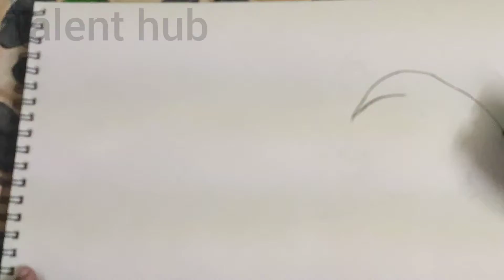Neeraj Chopra ll Congratulations @neeraj for winning GOLD and making the whole country proud.🇮🇳🇮🇳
ball pen painting,
# singing,
making hina,
full enjoyment & masti ...

painting drawing,
painting for beginners,
painting ideas,
painting for kids,
painting tutorial,
painting hacks,
painting painting,
painting easy,
painting art,
painting acrylic,
painting and drawing,
painting artist,
painting app,
painting at home,
painting asmr,
a painting dhanji,
painting banana,
painting brush,
painting banana sikhaye,
painting banana sikhaiye,
painting board,
painting brush types,
maru ragini a painting,
cardi b painting,
ultra b painting episode,
s vs b painting,
seneca b painting,
j c b painting,
painting b roll,
b and q painting,
painting colour,
painting cartoon,
painting colour drawing,
painting challenge,
painting cake,
painting class,
painting craft,
painting competition,
cookie swirl c painting,
honey hearts c painting,
painting design,
painting dikhaiye,
painting drawing art,
painting dikhao,
painting designs on paper,
3d painting,
three d painting,
d&d painting miniatures,
5d painting,
three d painting on wall,
2d painting,
c d painting,
d&d painting owlbear,
painting exhibition,
painting easy ideas,
painting easy flowers 5 minute crafts,
sumi e painting,
sumi-e painting tutorial,
sumi-e painting for beginners,
japanese sumi e painting,
sumi-e painting birds,
sumi e painting procreate,
painting for kids easy,
painting flowers,
painting for kids on paper,
acrylic painting f,
painting of m f hussain,
painting f,
f16 painting,
f-14 painting,
painting girl,
painting game,
painting gun,
painting goodness in you,
painting ghar,
painting girl face,
painting greys,
painting gana,
chabuddy g painting,
studio g painting,
gul g paintings,
g dragon painting,
painting g pro wireless,
g jagadish painting,
painting g shock,
g dragon painting dara,
painting house,
painting home,
painting hacks troom troom,
painting hacks 5 minute crafts,
painting hacks for kids,
painting hacks anaysa,
painting hacks for beginners,
h painting maui,
3d painting h,
h m precision painting,
Painting kese banate he,
painting farmall h,
opel astra h painting,
h . pierrel painting,
painting in tamil,
painting in wall,
i painting just now,
i'm painting my room,
i was painting pictures,
i love painting,
i pencil painting,
painting job,
painting joker,
painting job vacancy,
painting jhula,
painting jeans,
painting jelly,
painting jewellery,
painting journal,
grace j painting,
j&j painting,
juicy j painting,
k and j painting,
d j painting,
j mo painting,
j.hunsung watercolor painting,
jhope painting,
painting kaise banate hain,
painting kaise banaen,
painting kaise karte hain,
painting karne ka tarika,
painting karna,
painting kit,
painting kaise karen,
painting kaise banaye,
gracie k painting,
feliks k painting,
saiki k painting,
kim k painting,
b&k painting,
ma.k painting,
c k painting,
free fire ki painting,
painting landscape,
painting love,
painting life hacks,
painting laptop,
painting learning,
painting lessons,
painting live,
painting lion,
l shaped hall painting,
l s lowry paintings,
painting l,
painting l death note,
painting trompe l'oeil,
l'univers painting et creation,
diamond painting l'eternel,
painting machine,
painting muggulu,
painting muggulu designs,
painting malayalam,
painting making,
painting movie,
painting model,
painting music,
a w m painting,
sapne m painting dekhna,
m f hussain painting,
m f hussain painting amrita rao,
m f hussain paintings live,
m seal painting,
m stewart painting,
m m hussain paintings,
painting nature,
painting new,
painting night,
painting night sky,
painting new design,
painting nature easy,
painting nios 12th,
painting nios 10th,
n painting studio,
easy craft and painting,
drawing n painting,
sipping n painting hampden,
n s bendre paintings,
painting n scale buildings,
painting n scale locomotives,
painting n scale figures,
painting of nature,
painting on canvas,
painting of sunset,
painting on black canvas,
painting on clothes,
painting of girl,
painting on wall,
painting on paper,
o painting my cafe,
model o painting,
painting glorious model o,
o'keeffe poppy painting.

Guys plzz support ☺☺☺☺☺